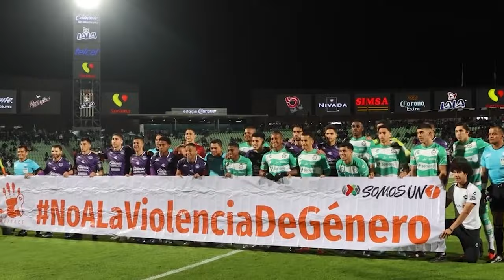✅🔥🟢 ALINEACION DE LUJO! NUEVO ONCE DE REPETTO! SANTOS VS CLUB LEON | PLAY-IN LIGA MX APERTURA 2023!